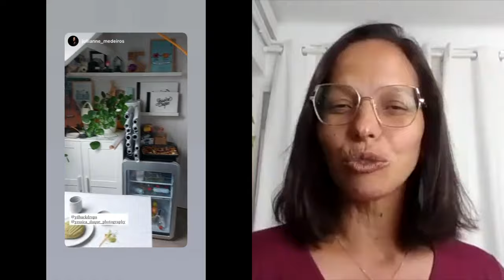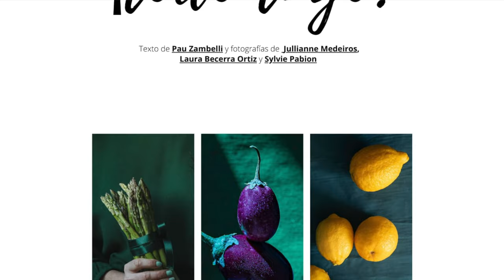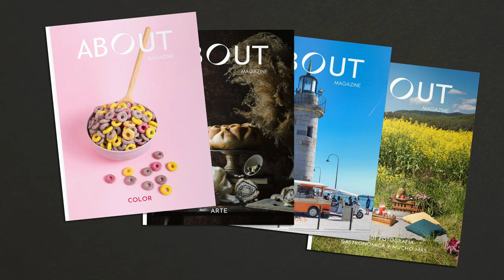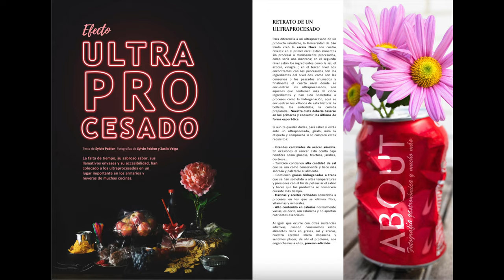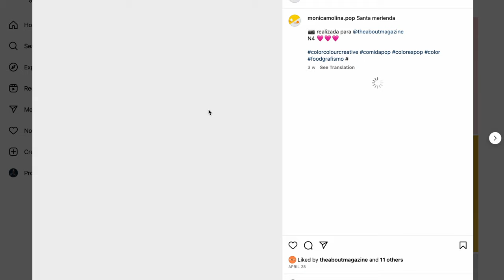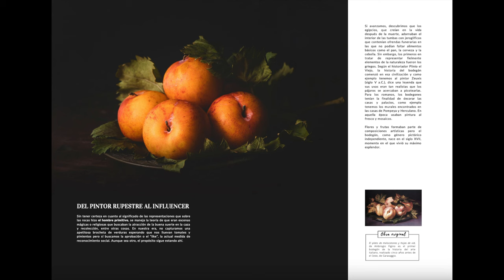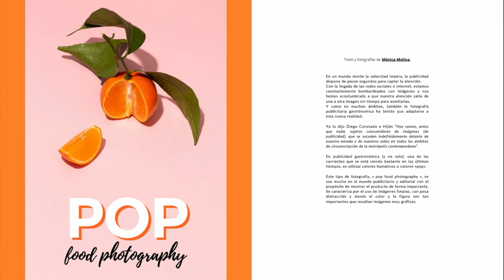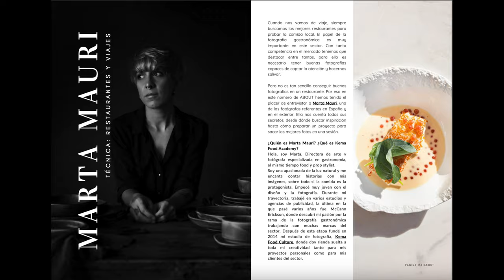S03 E02 | Fotografía Gastronómica y Más | ABOUT MAGAZINE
En este episodio, tenemos el honor de presentar  a dos invitadas especiales, Julianne Medeiros y Mónica Molina, integrantes del equipo de la Revista About. Te contarán todos los secretos del mundo editorial y de este hermoso proyecto que lleva un año en marcha. ¡Prepárate para sumergirte en esta fascinante experiencia!

El segundo episodio de la 3ra temporada disponible en Spotify, Apple Podcasts, Audible and Google Podcasts.